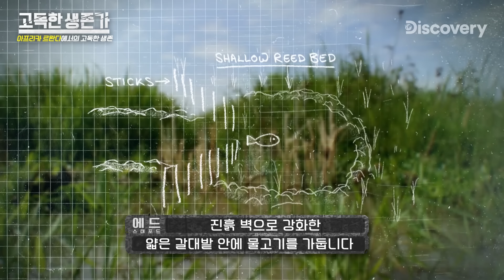응~ 아프리카에 고립됐지만 생선 통구이 해먹을 거야~ [고독한 생존가]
르완다의 초원에서 생존에 도전하는 에드 스태포드!
단백질 공급을 위해 메기 사냥을 시도합니다.